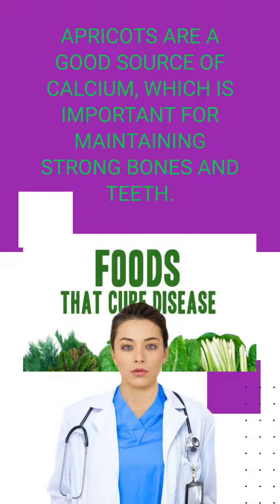5 Healthy Benefits Of Apricot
Apricots are delicious fruits that offer several health benefits. Here are five healthy benefits of apricots:

Nutrient-Rich: Apricots are packed with essential nutrients. They are a good source of dietary fiber, which aids in digestion and promotes a healthy digestive system. Apricots are also rich in vitamins A and C. Vitamin A is important for vision health, immune function, and maintaining healthy skin, while vitamin C is a potent antioxidant that supports immune function and collagen synthesis.

Eye Health: Apricots are particularly beneficial for eye health due to their high content of beta-carotene, which is converted to vitamin A in the body. Vitamin A is essential for maintaining good vision, especially in low-light conditions. Consuming apricots regularly may help prevent age-related macular degeneration (AMD) and maintain overall eye health.

Antioxidant Properties: Apricots are rich in antioxidants, including vitamin C and various phenolic compounds. Antioxidants help protect the body's cells from oxidative stress caused by free radicals. By neutralizing these harmful compounds, antioxidants contribute to overall cellular health and may help reduce the risk of chronic diseases like heart disease and certain types of cancer.

Heart Health: The fiber content in apricots, along with their antioxidants and potassium, supports heart health. Dietary fiber helps lower cholesterol levels and reduce the risk of heart disease. Potassium is an essential mineral that plays a role in maintaining healthy blood pressure levels, and the antioxidants in apricots help combat inflammation in the cardiovascular system.

Skin Health: Apricots contain antioxidants and vitamin C, which are beneficial for maintaining healthy skin. Vitamin C supports collagen synthesis, which is vital for skin elasticity and reducing the appearance of wrinkles. The antioxidants in apricots also help protect the skin from damage caused by environmental factors and oxidative stress.

It's worth noting that dried apricots, while still nutritious, are more concentrated in sugar and calories than fresh apricots. When consuming dried apricots, it's important to do so in moderation. Fresh apricots are the ideal choice for enjoying their full range of health benefits.